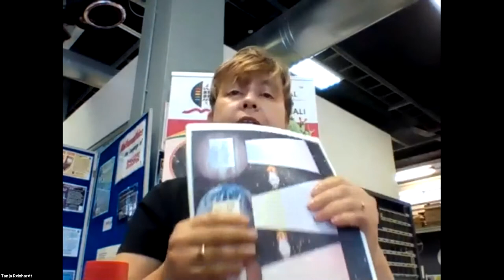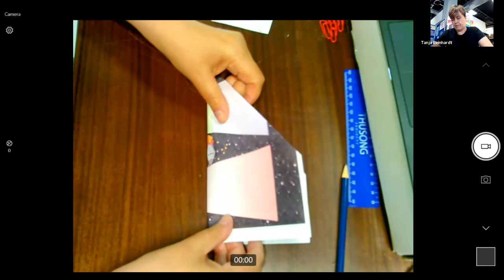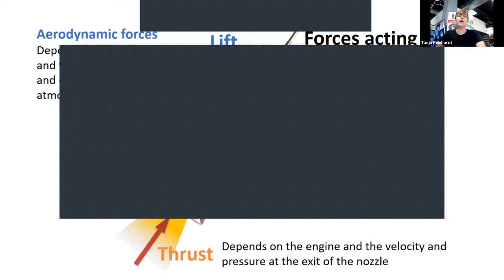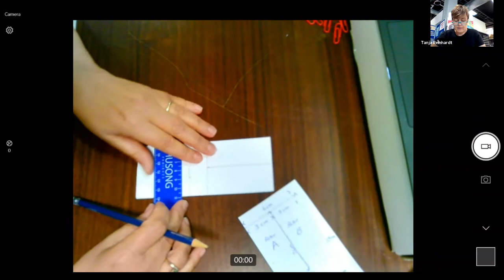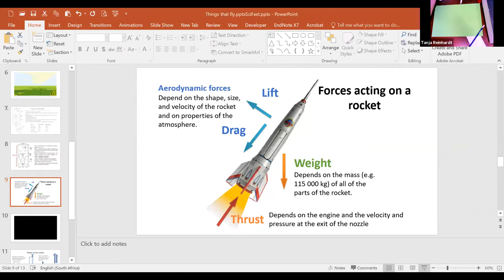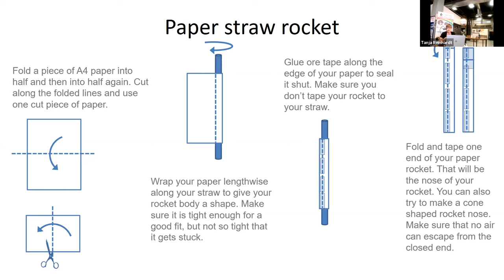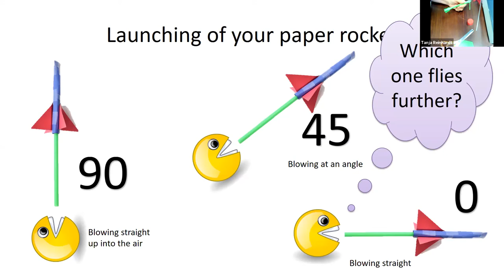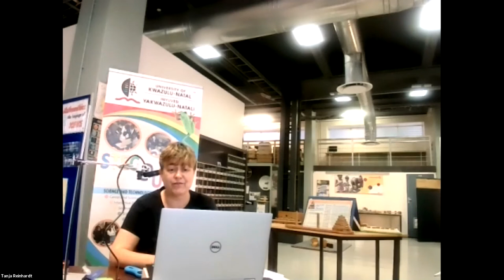DISCOVER THINGS THAT FLY with DR TANJA REINHARDT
Fasten your seatbelt and be ready for take-off. In this workshop you will launch objects into the air and find out, what keeps them in the air.

The learners will build various objects that fly (paper helicopter, hoop glider and paper planes).

The learners will explore how different kind of objects can fly and learn more about what make objects fly.

What the participants will need:
• Straws
• A piece of card stock or thick paper
• A few sheets of A4 paper (can be scrap paper)
• A few paper clips
• Scissors
• A pen or pencil
• A ruler
• Sello tape
• Glue stick